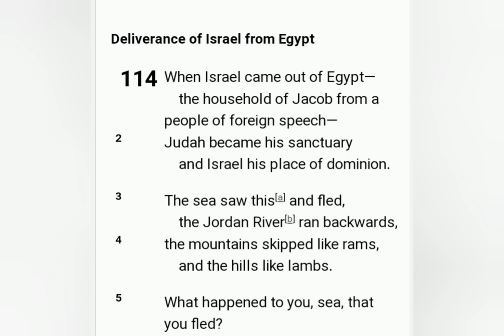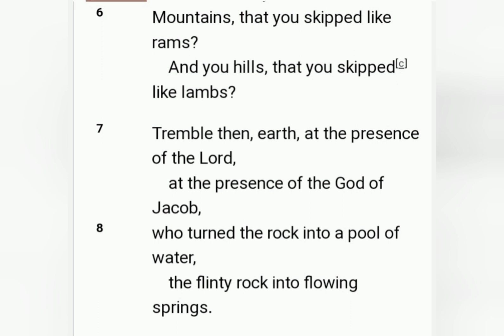Remove my SEAS God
God opened the Red Sea for the children of Israel and he will move your seas of trouble out of your way. @donnagowe646 @theservantdavidshow9489 @stevetinajewell8385